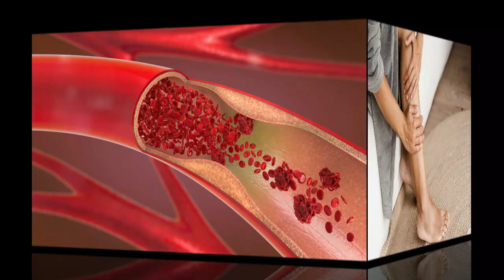කකුල කැත කරන නහර ගැට ගැසීම